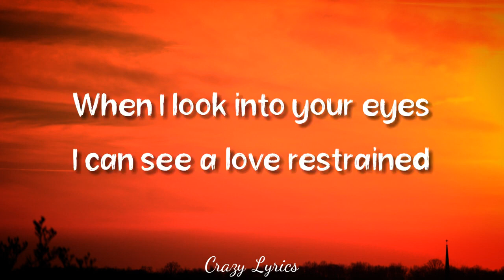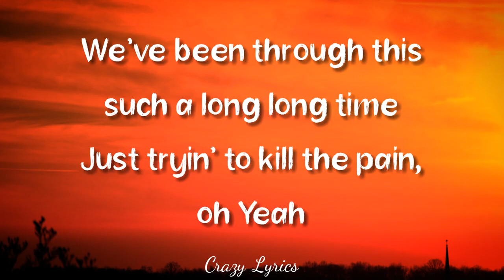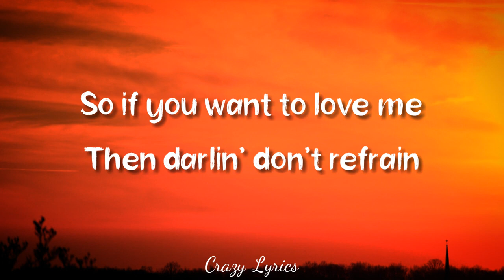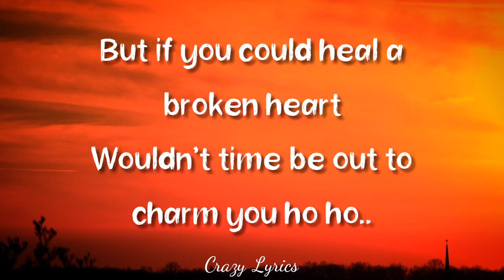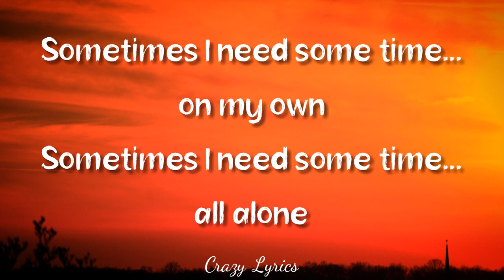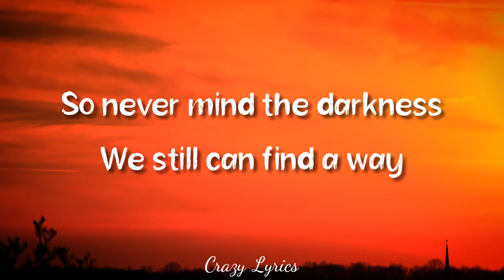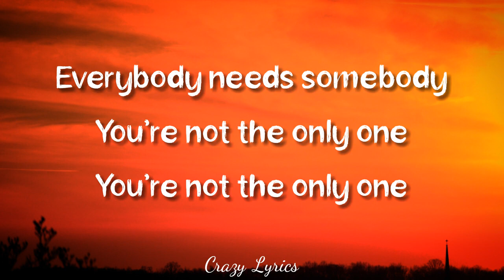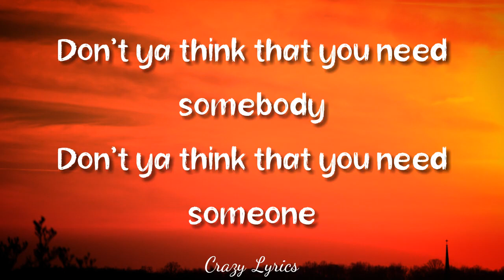Guns N' Roses (Lyrics) - November Rain